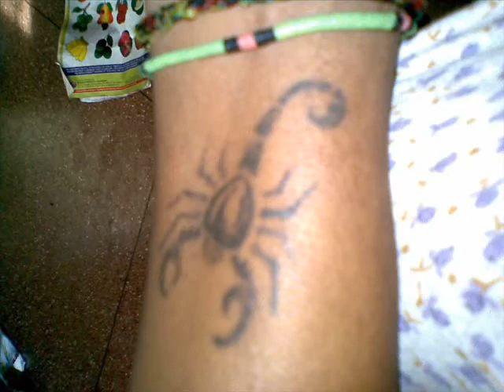dam pata handawe sinhala song